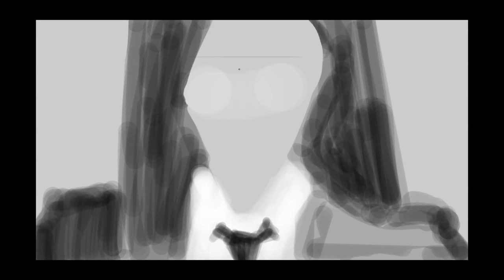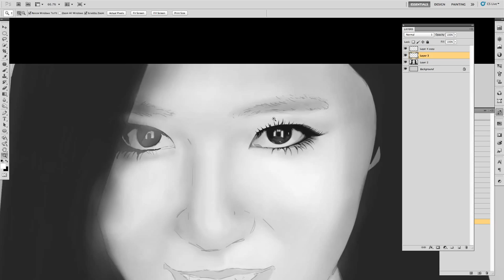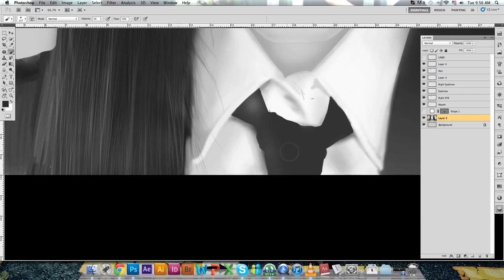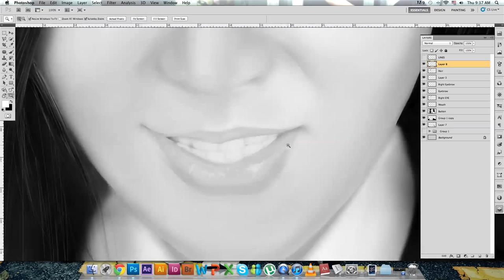소녀시대 Kwon Yuri (권유리) Digital Painting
This is a time lapse video from a digital painting of Yuri from Girls' Generation.

The Music you are hearing is a remix of SNSD - The Boys, made by ATC Media.